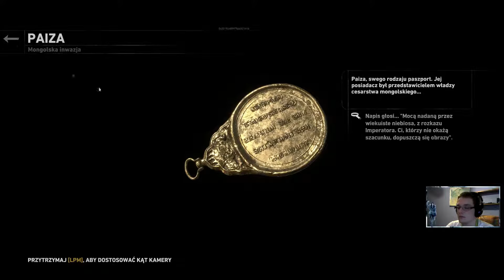Rise of the Tomb Raider #7 Walka z niedźwiedziem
Rise of the Tomb Raider na platformę PC Windows kontynuuje historię opowiedzianą w poprzedniczce. Wydarzenia, jakie miały miejsce na wyspie Yamatai, odcisnęły piętno na bohaterce, czyniąc ją twardszą i bardziej bezwzględną, a zarazem niespokojną kobietą. Tym razem Lara postanawia ruszyć na Syberię tropem tajemniczego Proroka, a jej celem są ruiny miasta Kitież mającego jakoby ukrywać źródło nieśmiertelności. Historia jest związana z badaniami prowadzonymi przez ojca dziewczyny, jego samobójczą śmiercią i zakonem Trójcy - odwiecznych przeciwników Proroka i jego ludu.

Utwór użyty w intrze:
Story Of The Year - I'm Alive.